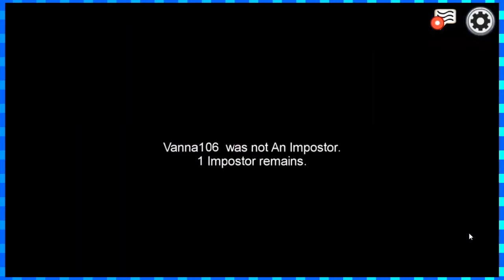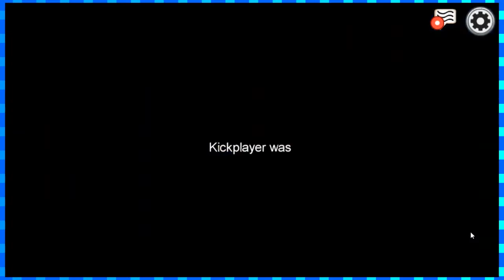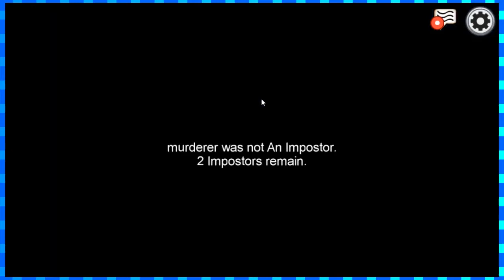Among Us Part 6: "The Sky's the Limit...to Your Lives"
The people working at Mira HQ are in a big jam on discovering who the imposters are, they better watch their backs.